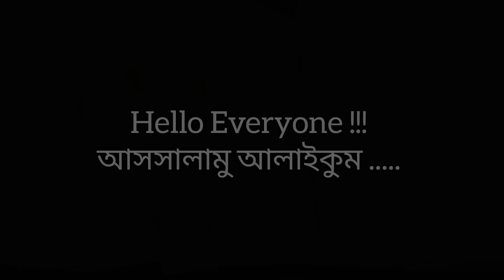প্রাণ জুড়ানো শরীর ঠান্ডা করার মতো লিচুর জেলো পুডিং রেসিপি|Lychee jello pudding recipe|Tano's Kitchen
Sweets recipe -
কন্ডেন্সড মিল্ক এর রেসিপি 👇👇

Other Recipe -

Tano's Kitchen
Tano's Family